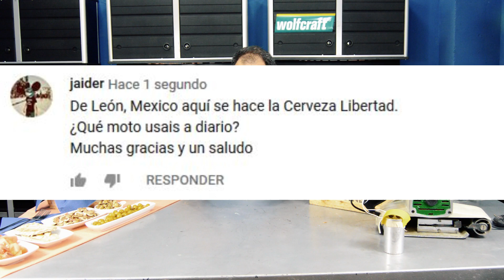Propuesta de un falso directo para los 100 000 seguidores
Para cuando hagamos los 100.000 suscriptores habiamos pensado hacer un directo...

Pero luego pensamos,

 ¿que hacer si no tienes el aplomo de Rod Smitsh...?

Ni el encanto innato de Laura Kampf...

o el saber hacer Bike Shed Motorcycle Club...

Que directo puedes hacer cuando eres asi...?

Pues se nos ha ocurrido una idea...

Durante una semana vais a dejar preguntas en este mismo video en los comentarios...

Cada uno de vosotros puede dejar una o mas preguntas, que contestaremos tanto Paco como yo...indistintamente...

Las preguntas tienen que ser faciles de contestar y sobre todo de respuesta corta...

las vamos a imprimir en papelitos y las pondremos en un urna, luego iremos sacando una a una...

Y durante 37 minutos, vamos a contestar todas las preguntas que podamos...

El video será grabado y luego subido. Es decir que no será un directo...

Y os agradeceriamos que las preguntas fueran del tipo...

De Leon Mexico, aqui se hace la Cerveza Libertad, y mi pregunta es.

Pues esta es nuestra propuesta, un falso directo, para celebrar los 100.000 seguidores cuando aun no lo hemos alcanzando,

y que os agradecemos mucho vuestra participación, y que estaremos encantado de contestarlas...